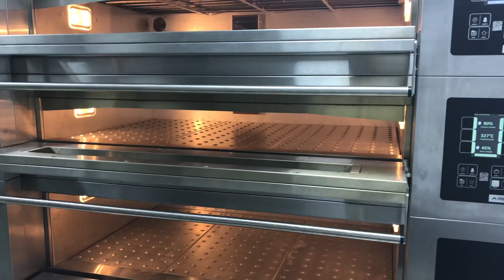Pizza Consulting-Central Kitchen Plan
Pizza Consulting Service to develop a central kitchen to produce Roman Pizza al Taglio (Roman Pan Pizza) for expanding company.